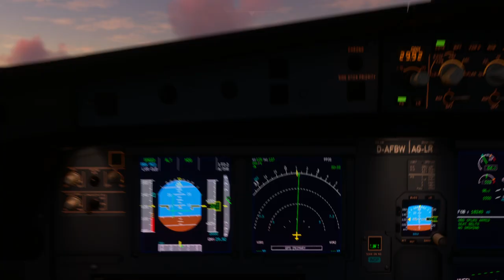Enjoy the sunrise during landing at Hong Kong CLK Airport (VHHH)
Airport: Hong Kong CLK Airport (VHHH)
Arrival Runway: VHHH / 07R
Runway Elevation: 27 Ft AMSL

Weather: Few clouds